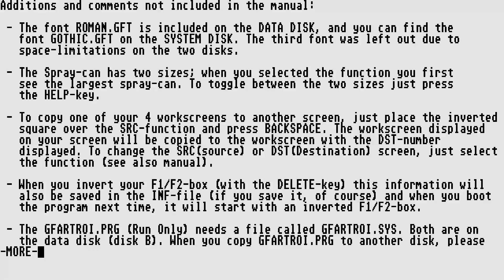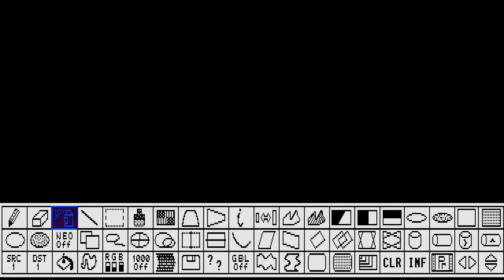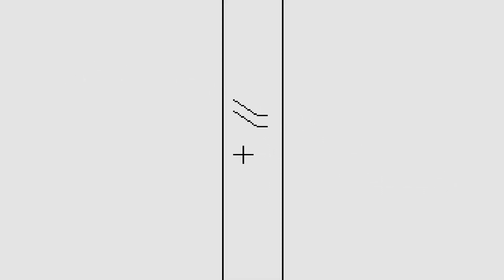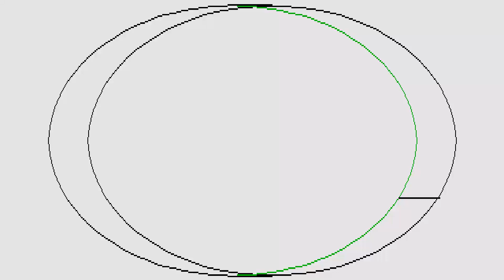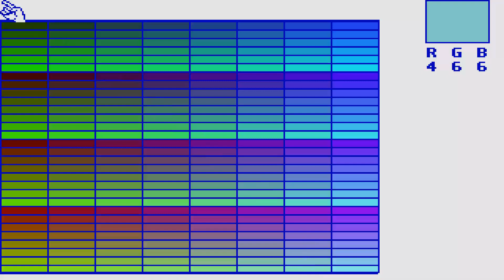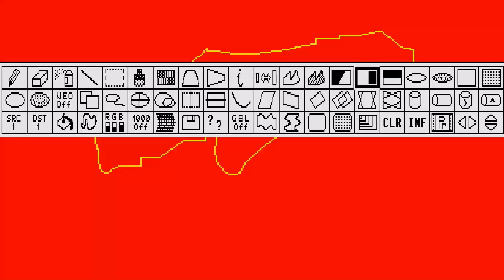ATARI ST GFA Artist LOW+MEDIUM RES SIMULTANEOUS Michtron DRAW PAINT Program disk & DATA DISK VIDEO 1